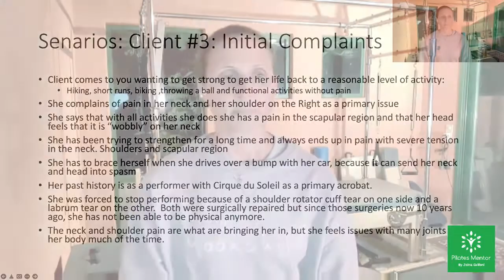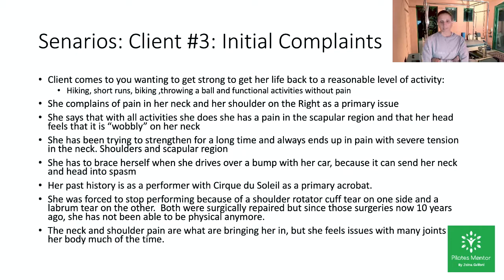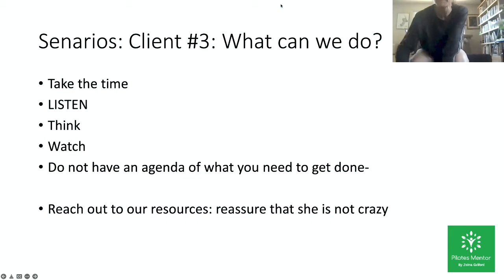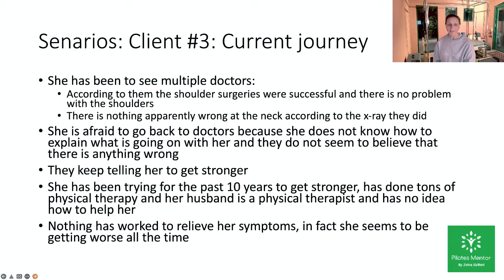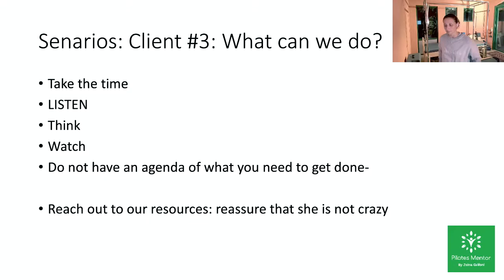Advocating for your clients - Part 4